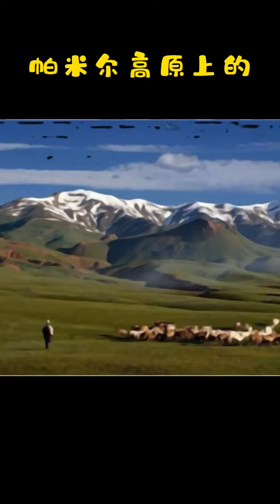爸爸要找刺激，这下够刺激了吗？【白杨和桔子】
够不够刺激？

用动漫的形式记录孩子成长的乐趣和烦恼
桔子是我的女儿，17年10月的宝宝
感谢大家和我一起见证和陪伴桔子的成长
喜欢的小伙伴记得多多关注哦~

刺激 家庭 搞笑 动画 抖音 本频道的内容都符合儿童安全标准，不会包含任何不适宜的元素。